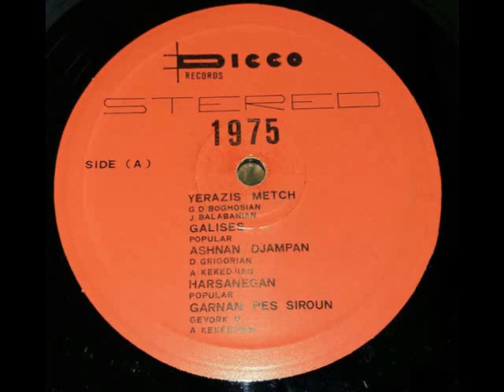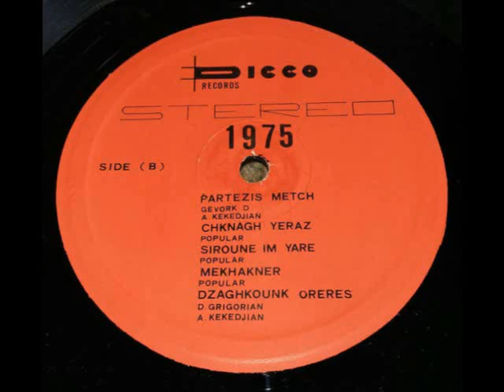Dikran Krikorian - Yerazis Mech LP 1975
Տիգրան  Գրիգորեան - Երազիս  Մէջ  LP  1975
A1 Yerazis Mech Yeraz Dessa  Երազիս  Մէջ  Երազ  Տեսայ
A2 Galises Գալիս  Ես
A3 Ashnan Djampan Աշնան  Ճամբան
A4 Harsanegan Հարսանեկան
A5 Garnan Pes Siroun Գարնան  Պէս  Սիրուն

B1 Partezis  Mech Պարտէզիս  Մէջ
B2 Chknagh  Yeraz Չքնաղ  Երազ
B3 Siroune Im Yare Սիրուն  Է  Իմ  Եարը
B4
B5
 Mekhakner
Dzaghkounk Oreres
 Մեխակներ
Ծաղկունք  Օրերս